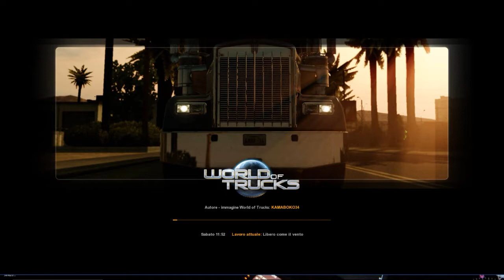Euro Truck Simulator 2 Ita #06 - Bulldozer on the road